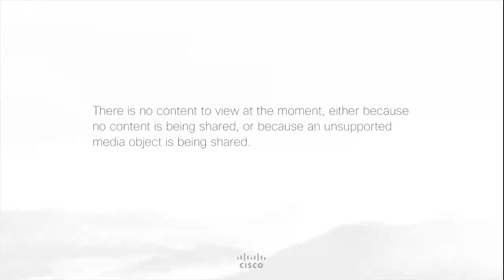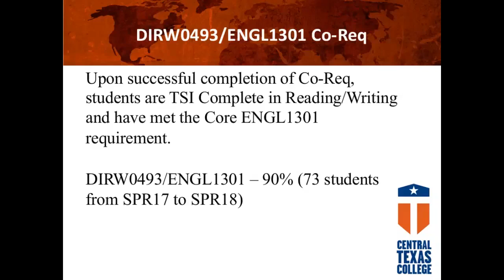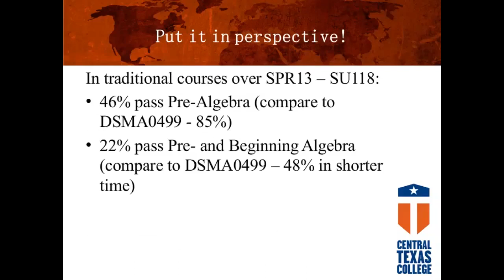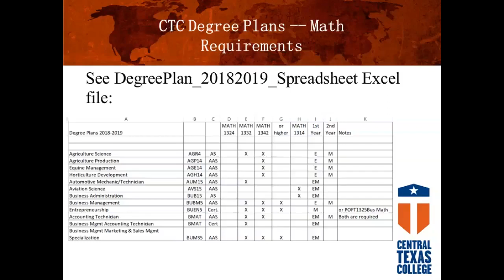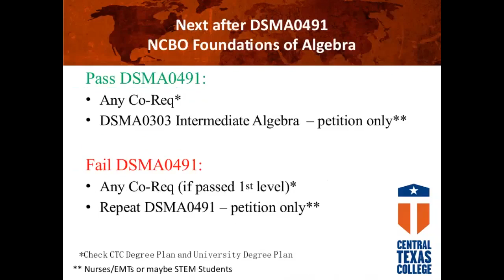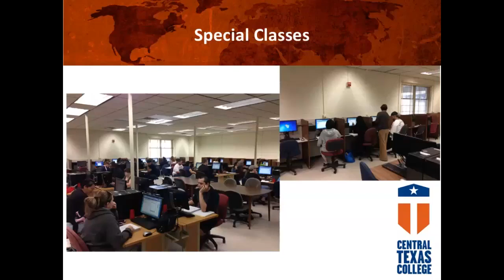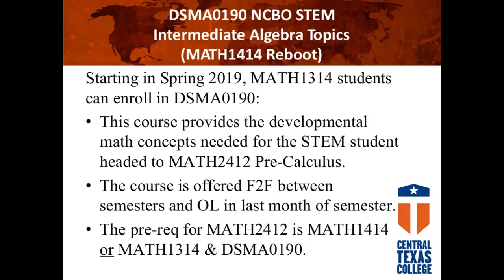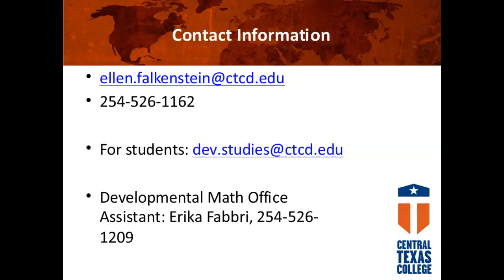HB2223 & Developmental Education Update 20181102 1240 21